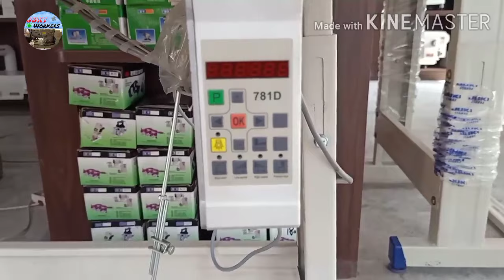New Juki LBH 781D Auto button hole machine tutorial 2021 / auto kaj machine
New Juki LBH 781D Auto button hole machine tutorial 2020 / auto kaj machine